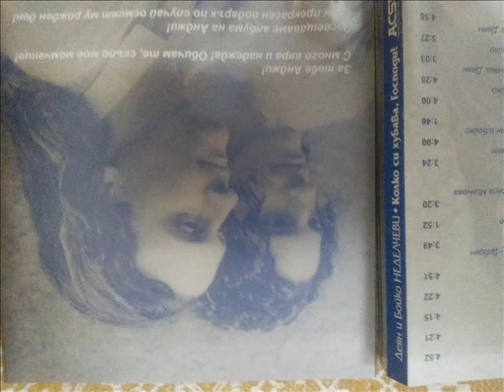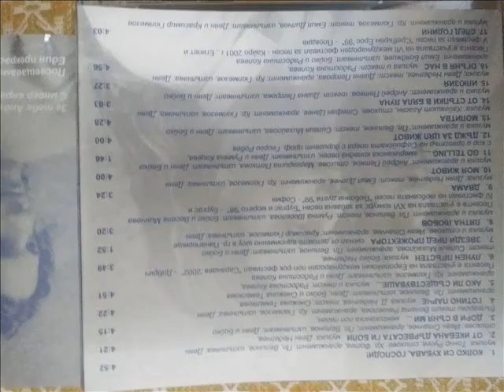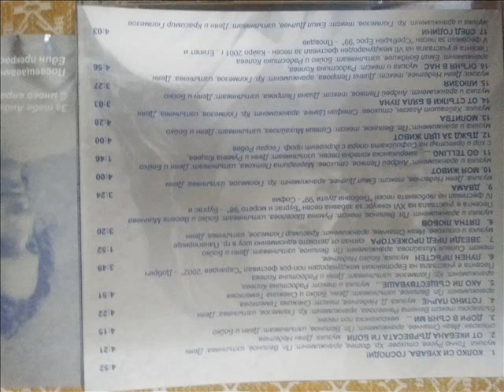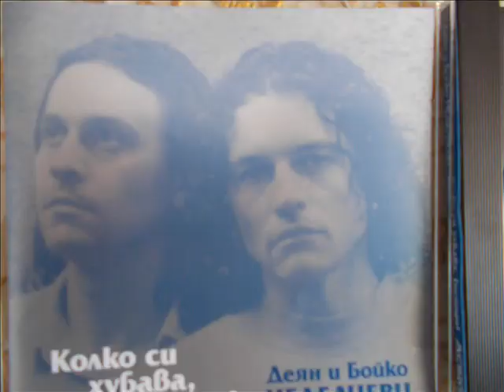МОЛИТВА-ДЕЯН НЕДЕЛЧЕВ-PRAYER-DEYAN ANGELOFF-2001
BULGARIAN POP SINGER,COMPOSER AND SHOWMAN DEYAN ANGELOFF PERFORMS THE SONG ''PRAYER'' MUSIC BY HAYGASHOD AGASYAN,LYRICS BY STEFAN TZANEV,ARRANGEMENT BY KRASIMIR GYULMEZOV.THE SONG IS INCLUDED IN THE ALBUM OF THE BROTHERS DEYAN AND BOYKO ANGELOFF NEDELCHEV ''GOD ,HOW BEAUTIFUL YOU ARE'' ,CAME OUT IN MAY 2002.